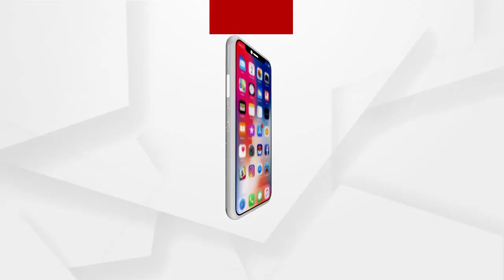ଶାସକ ଦଳର ଲୋକମାନେ ସବୁବେଳେ ଧମକ ଦେଉଥିଲେ ମାରିଦେବେ ବୋଲି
କଟକ ମାହାଙ୍ଗାରେ ବରିଷ୍ଠ ବିଜେପି ନେତା କୁଳମଣି ବରାଳଙ୍କୁ ନିର୍ମମ ଭାବେ ହତ୍ୟା ଘଟଣା : ଶାସକ ଦଳର ଲୋକମାନେ ସବୁବେଳେ ଧମକ ଦେଉଥିଲେ ମାରିଦେବେ ବୋଲି...ଶୁଣନ୍ତୁ କଣ କହୁଛନ୍ତି କୁଳମଣୀଙ୍କ ମାଉସୀ ଶାଶୁ ଗୁରୁବାରୀ ସାମଲ...